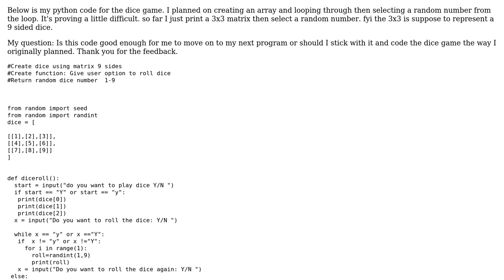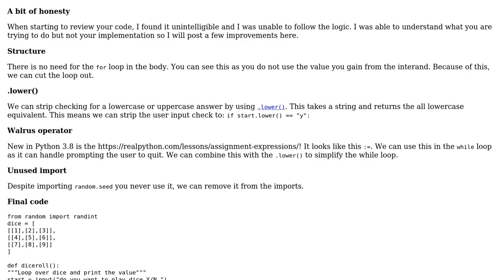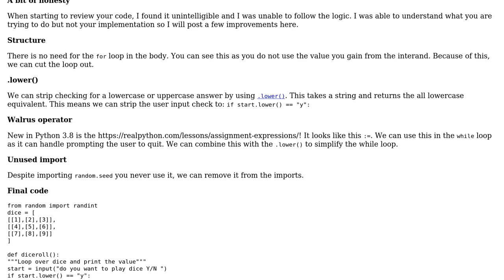Code Review: Dice roller - python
With thanks & praise to God, and with thanks to the many people who have made this project possible! You are responsible for your own actions.